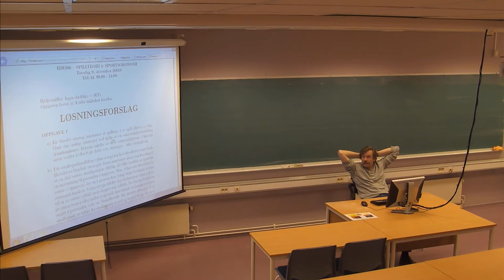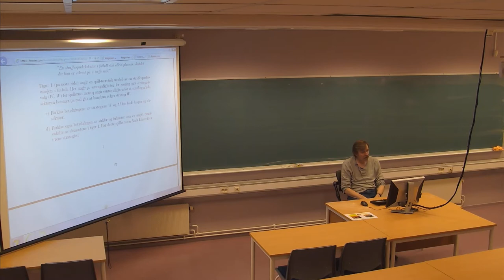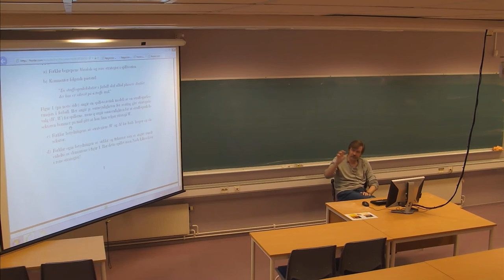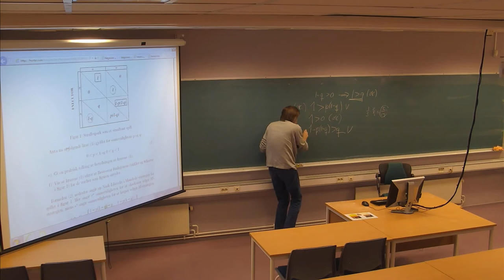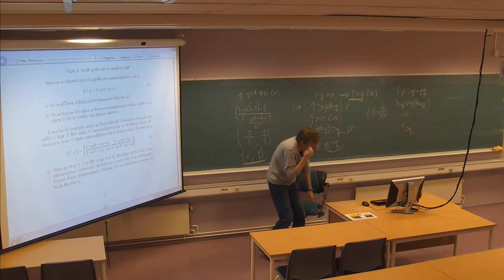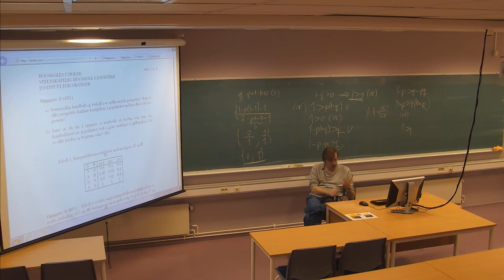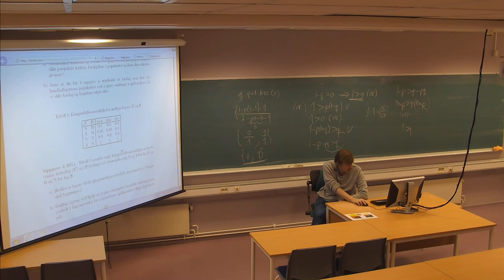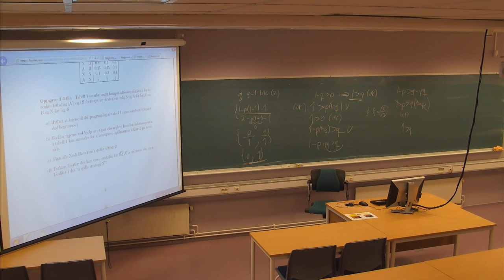01-F-22 Forelesning IDR306 (17. nov. 2014)